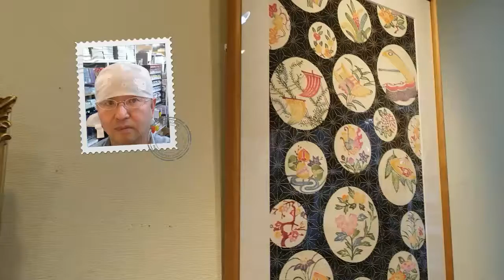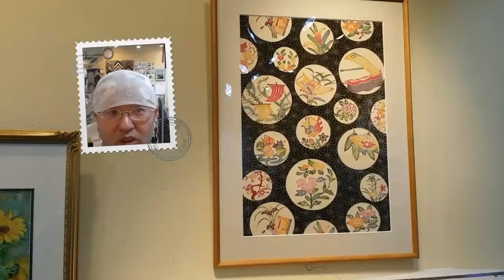染色 麻生工房 小平市 染物の額装 裏打ち 次男画坊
こんにちは！

染物の生地は裏打ちされると作品がよれることなくピシッと額装出来ますよ♪

基本的には厚みの無い作品になると思いますのでマット加工をして水彩額縁に入れるのが一般的でしょう